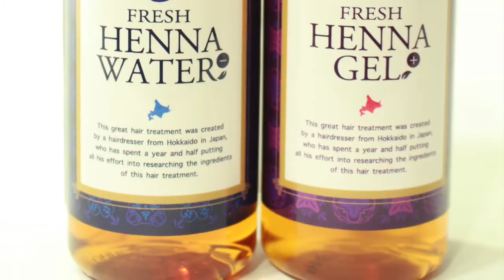【NEW】自宅で 自分で ヘアカラー している方って結構いらっしゃいますが【セルフヘアカラー 】アッシュ グラデーションの裏技とは？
HAIYAMAKASHI
LINE@：＠haiyamakashi